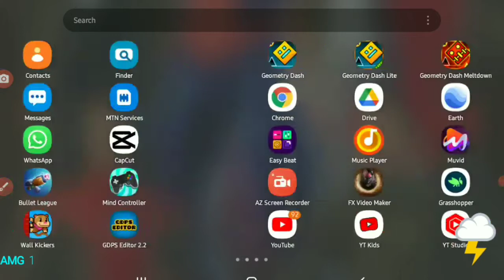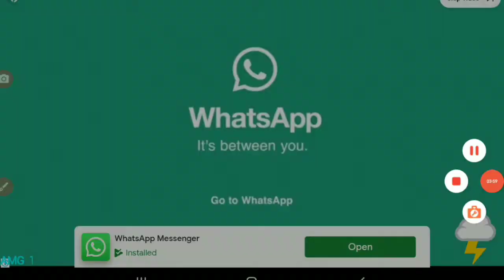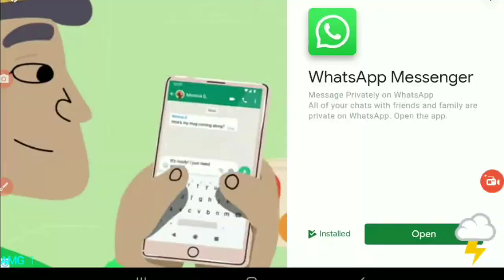2.2 GD lite for Fimisola Niyi David in my school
For Fimisola Niyi David in my school lol. I hope you like it Fimi!